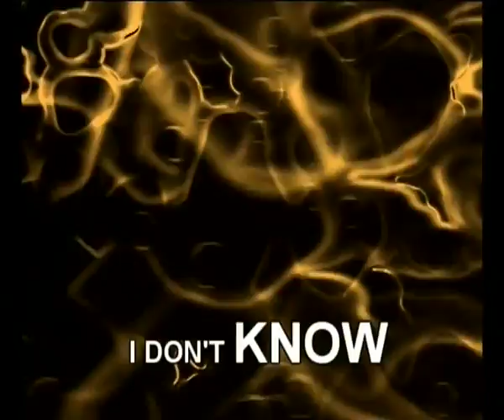XXL Trailer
XXL airs on NTV every Tuesday at 9.55pm